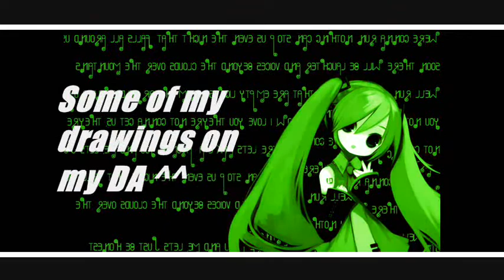My drawings :link in description:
!!READ PLEASE!!

So ive been wondering. Do my Drawings really get noticed that much. Lol so i thought maybe if i put up a link to my DA people would recognize my artwork :) Lol so the link is in the video. Umm I would really appreciate if i could get some comment on my drawings. You can leave a comment here or on the drawings on the website. Thanks ^^

FYI: I know that you cant click on the link in the video so I added the link in here

Oh btw the picture is not mine.

Song: Triple Baka
Artist: Miku, Neru, Teto Vocaloid

Picture belongs to its creator...